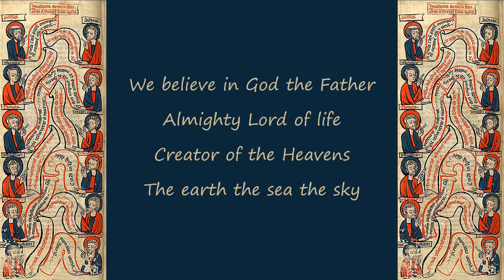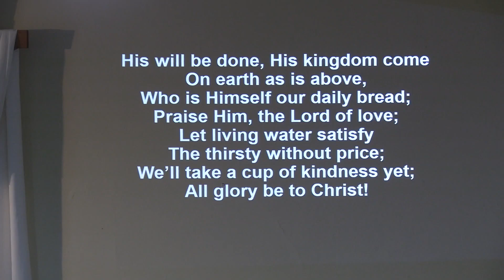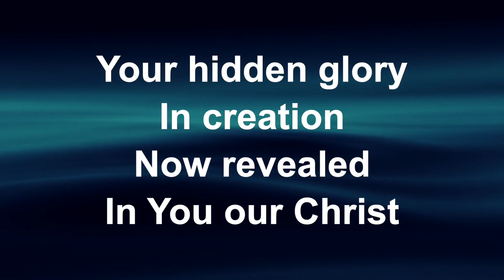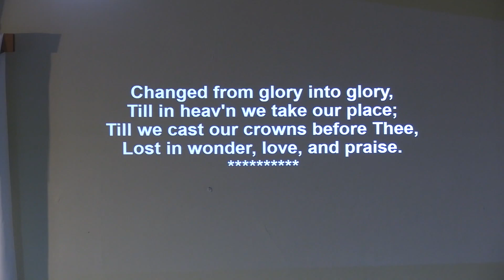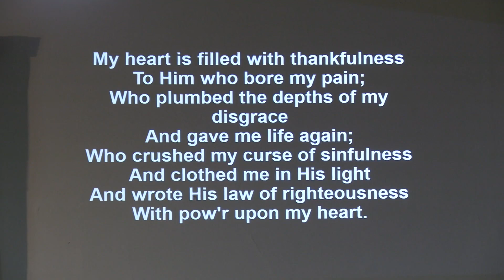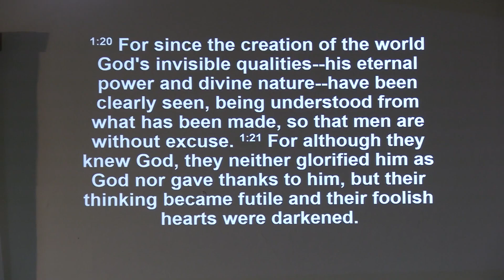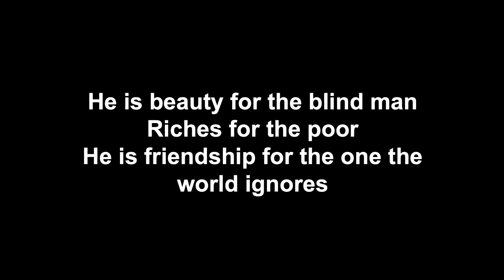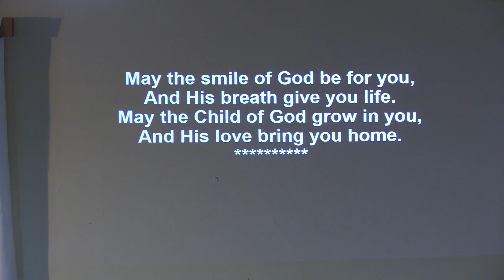GGUC Sunday Service 15-10-2023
Golden Grove Uniting Church presents its Sunday service
Bible Reading: Romans 1 verses 13 to 21
Sermon: Mission: Gospel-Driven